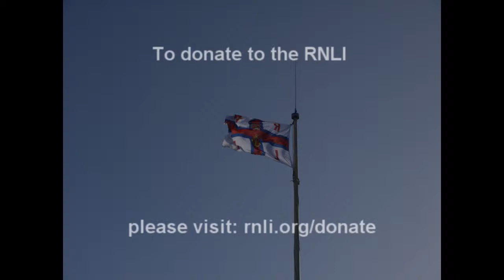Beaumaris Brass Band at RNLI Lifeboat Station - ABBA Medley and Amarillo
Beaumaris LSW Brass Band concert to raise funds at the RNLI lifeboat station. Featuring an ABBA medley and Amarillo.